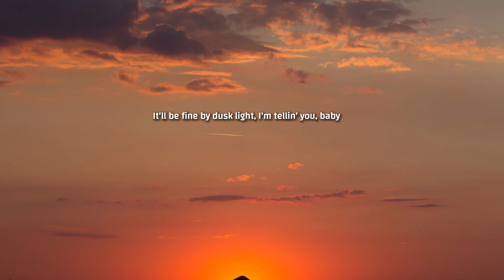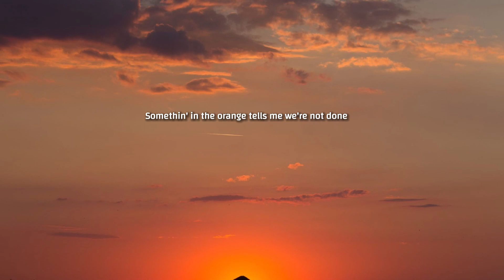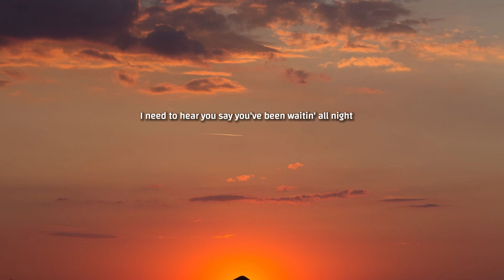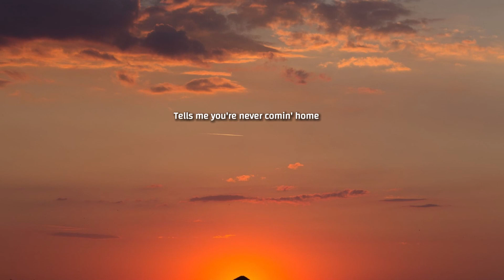Zach Bryan - Something In The Orange (Lyrics)